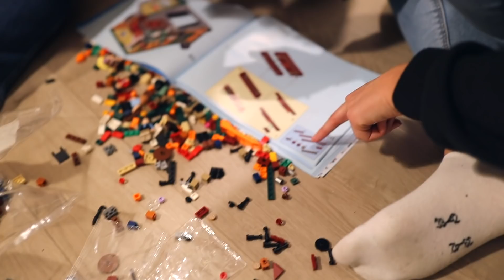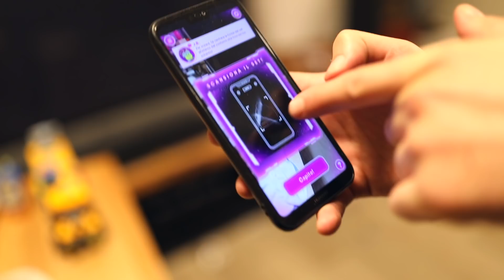MI ESPLODE LA CAFFETTIERA | VLOGMAS 2019 #9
Oltre a esplodermi una caffettiera dentro casa, in questo episodio del Vlogmas parliamo di Azzurrina, montiamo Lego e derattizziamo casa mia.